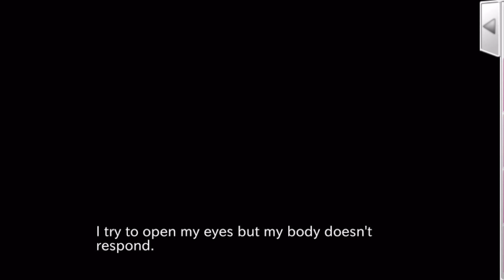RPG Visual Novel Let's Play: Metro PD (Part 1)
The remainder of this Let's Play has been removed by Voltage

Hello - I thought this would be an easy-going fun series for you guys to watch. I love these apps, and other visual novels/rpg games like this. As we get into the actual chapters of the story, there will start to be choices we can make that will determine the outcome of the story and whether or not we get a good or bad ending. If you have never played one before, I hope I introduced you to something new!